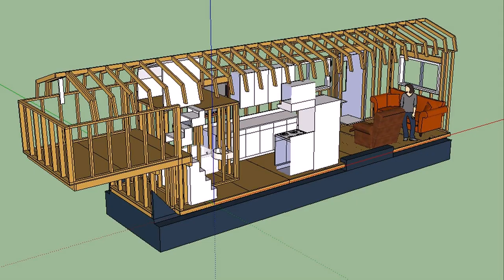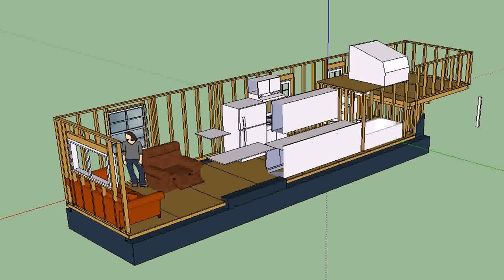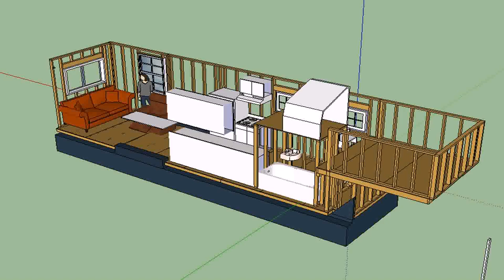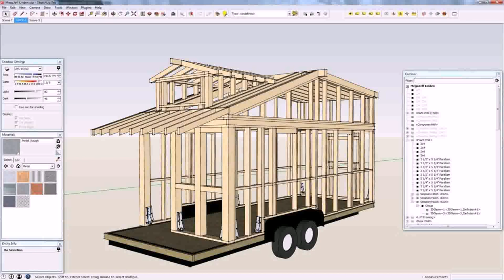Tiny House Trailer Design